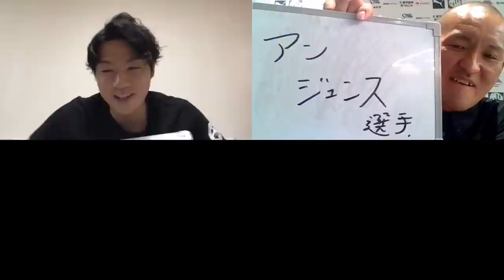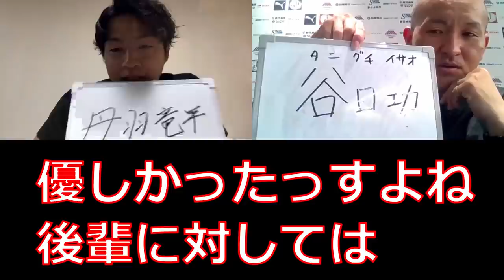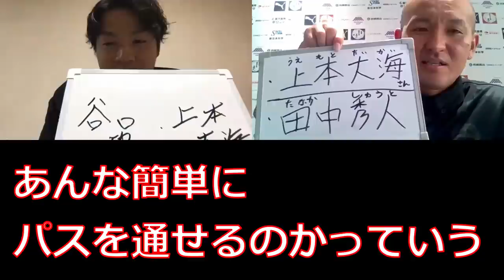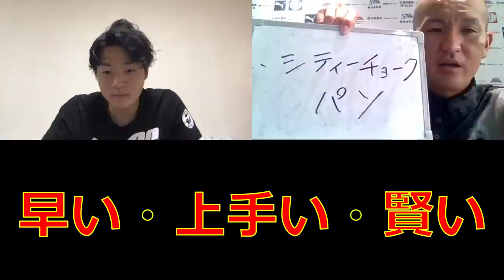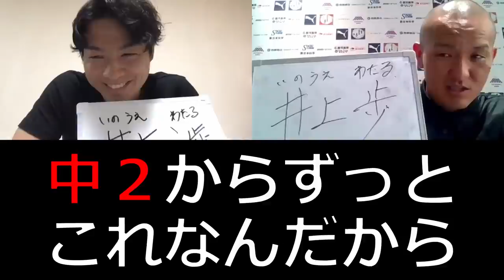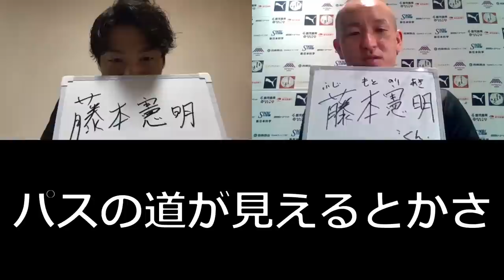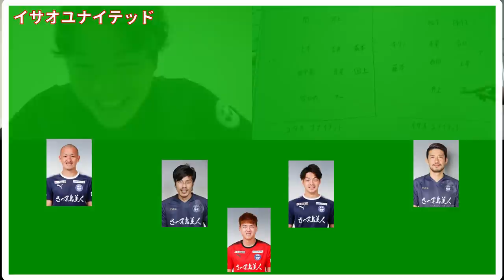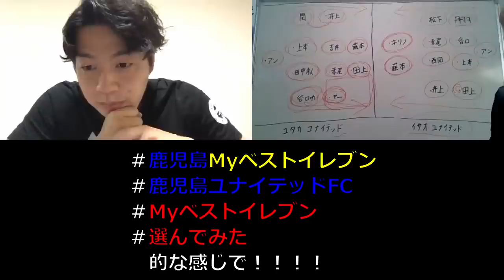まじか?!【鹿児島ユナイテッドFC歴代所属選手でベストイレブン作ってみた】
鹿児島ユナイテッドFCの歴史的初ゴールを決めた 谷口功 さんと 田上裕 応援リーダーがクラブで共にプレーした歴代チームメイトで ベストイレブン を組みました。

今も現役で大活躍している選手、歴史に名を刻む選手、鴨池を沸かせた選手たちが続々登場します！

2人のチョイスにご注目下さい。

2016年、30歳でその夢を叶えて、2019年まで選手としてプレーできた日々は最高に幸せでした。
2019シーズンをもってサッカー選手として引退しましたが、2020シーズンからは「応援リーダー」としてこれまで支えて下さった鹿児島を愛するすべての方々の挑戦を応援していきます。

Hello,everybody.